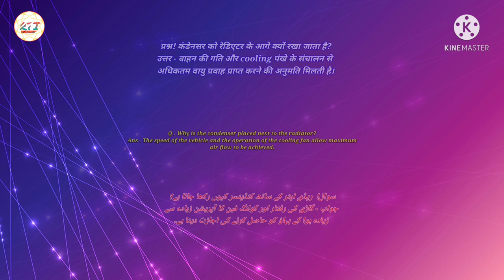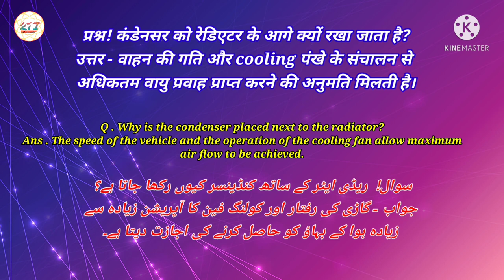Vehicle AC Technician | Automotive AC Technician Questions answers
Vehicle AC Technician professional verification test question | Automotive AC technician questions | vehicle AC technician test question answers | vehicle AC technician interview questions |

        Dosto aap is video me janeyga ki agr aap vehicle AC technician ka test ya interview dena jarhe h to aap se kis type ka Questions pochha ja sakta hai.